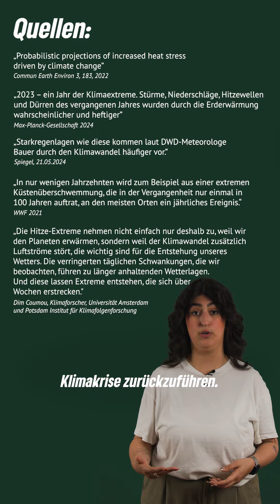Was ist teurer als Klimaschutz?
Ihr habt es bestimmt schon 100 Mal gehört und trotzdem ist es wichtig, es immer wieder zu betonen: Teurer als Klimaschutzmaßnahmen sind – richtig – keine Klimaschutzmaßnahmen. 🫥

Deutlich wird das aktuell leider wieder durch Extremwetterereignisse wie im Saarland, in Hessen, in Rheinland-Pfalz und in NRW. Denn diese werden aufgrund der Klimakrise zukünftig immer häufiger vorkommen.

Die Rechnung geht also nur auf, wenn wir jetzt zielgerichteten Klimaschutz betreiben – mit stärkeren Klimaanpassungsmaßnahmen und besserem Katastrophenschutz. Das sichert nicht nur unseren Wohlstand, sondern letztlich vor allem auch unsere Sicherheit.

In drei Wochen ist Europawahl und da müssen wir auch auf EU-Ebene den Klimaschutz verteidigen. Denn ein Rückwärtsgang beim Klimaschutz gefährdet am Ende uns alle – und ist deshalb keine Option. 🙅🏽